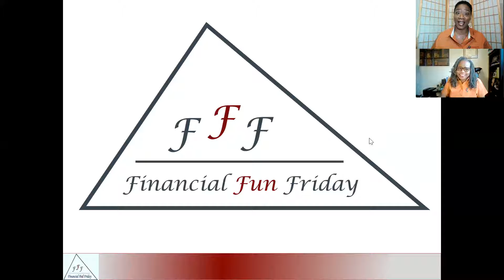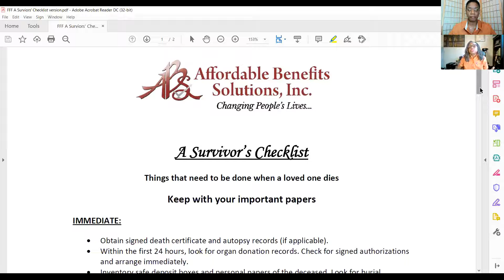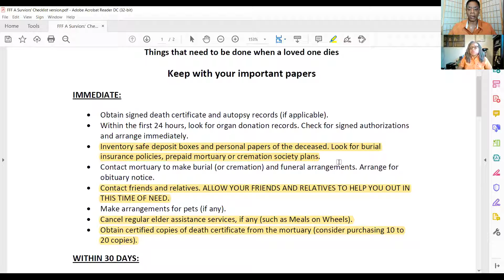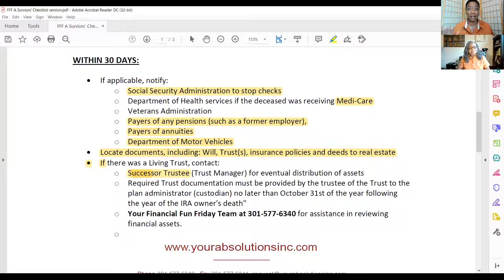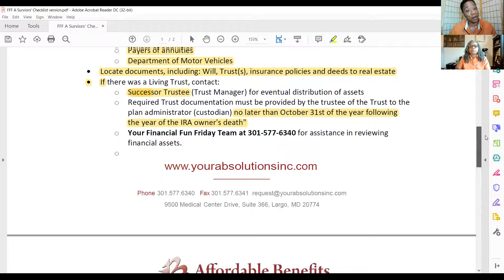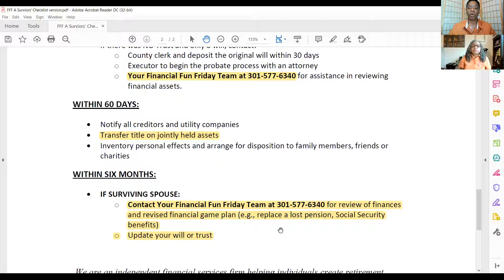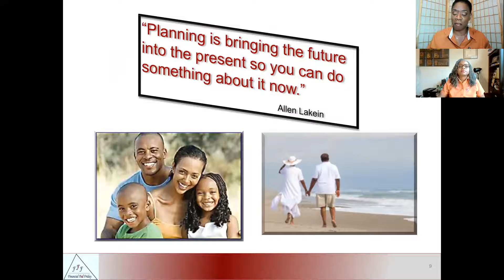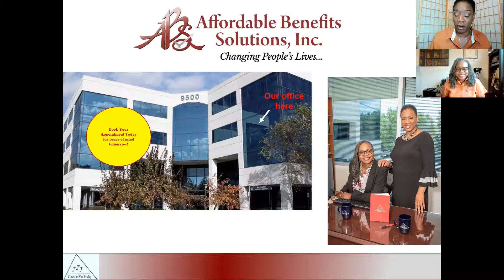The Survivor's Checklist - Things to do after the loss of a loved one.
During this episode the Financial Fun Friday Team lays out the steps to take after the loss of a loved one. Eliminate the worry of wondering if you've missed something.